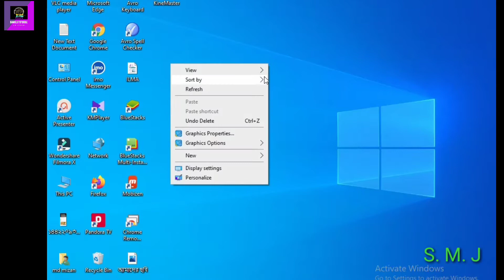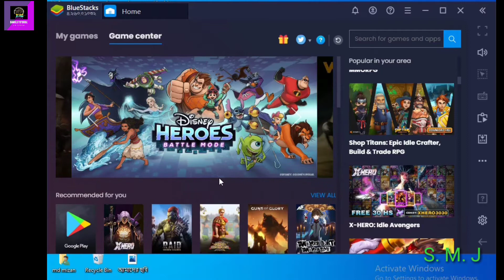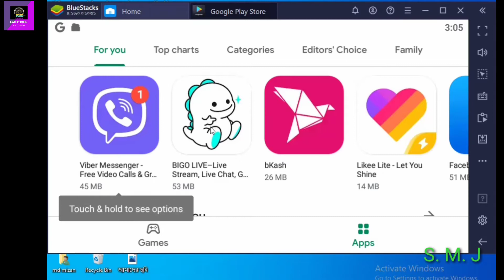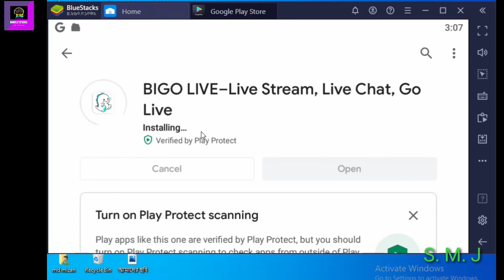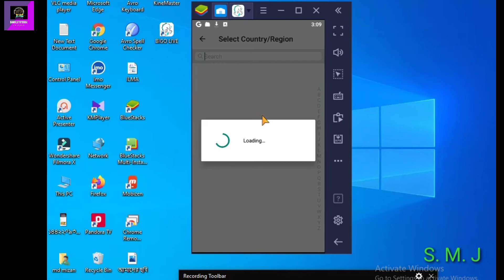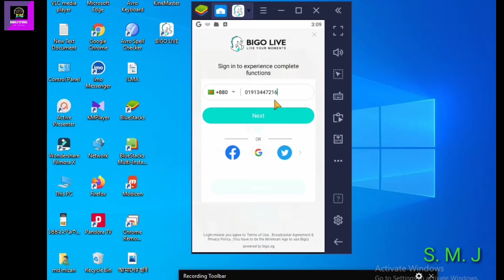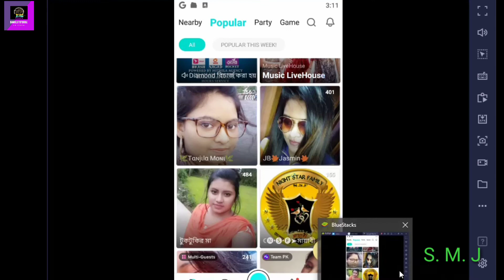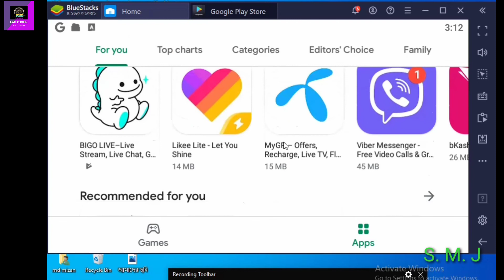BlueStacks and bigo live,ন্ড্রয়েড সফটওয়্যার কিভাবে কম্পিউটার চালাতে হয় তাই দেখানো হয়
=BlueStacks and bigo live,ন্ড্রয়েড সফটওয়্যার কিভাবে কম্পিউটার চালাতে হয় তাই দেখানো হয়,এই ভিডিওতে দেখানো হয়েছে কিভাবে একটি কম্পিউটারের মাধ্যমে এন্ড্রয়েড সফটওয়্যার গুলো চালাবেন, এন্ড্রয়েড সফটওয়্যার চালানোর জন্য একটি এন্ড্রয়েড ভার্সন এর একটি এন্ড্রয়েড সফটওয়্যার ইন্সটল করতে হবে তার নাম, BlueStacks , This video shows how to run Android software on a computer, to run Android software you need to install an Android version of an Android version called BlueStacks,

Engineering Media

E.n tutorial